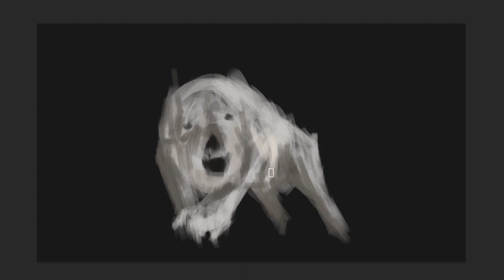Painting a Rackivbrec in Photoshop - Creature Art Timelapse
What a jawline.